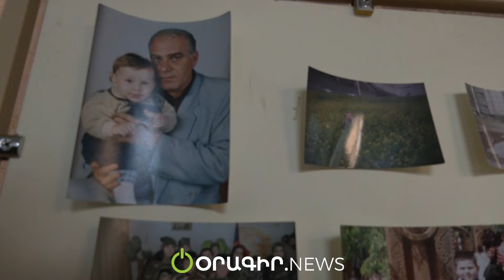Տղերք, նահանջե՛ք, ես կմնամ, կկռվեմ հրամանատարի հետ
Սուրեն Եսայանի 20-ամյակը մտերիմները նշում են առանց նրա։ «Վերելք» հուշ֊ցերեկույթը ամբողջությամբ նվիրված էր 44-օրյա պատերազմում զոհված Սուրենին։ Հուշ֊ երեկույթին ներկա էին ընտանիքի անդամները, ընկերները, ծանոթ և անծանոթ մարդիկ, ովքեր երբևէ առնչվել են նրա հետ։ Սուրենը բարձրագույն կրթություն ստացել էր Հնդկաստանում, ապա՝ ՀՀ Ֆրանսիական համալասարանում։ Մտերիմներն ասում են, որ  բանակ զորակոչվելուն նա  անհամբեր էր սպասում, սակայն չարաբաստիկ պատերազմը խլեց Եսայանների տան միակ որդուն։ Պատերազմի ողջ ընթացքում Սուրենը կռվել է Հադրութի ամենաթեժ կետում՝ իր վաշտի հրամանատարի հետ ու զոհվել ինքնաձիգի կրակոցից։